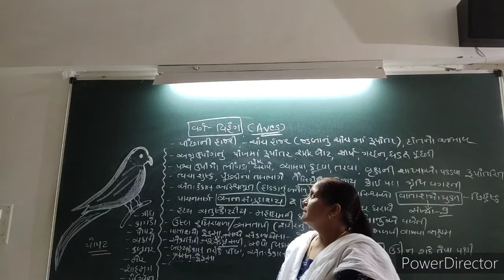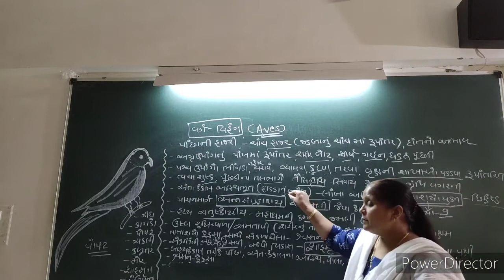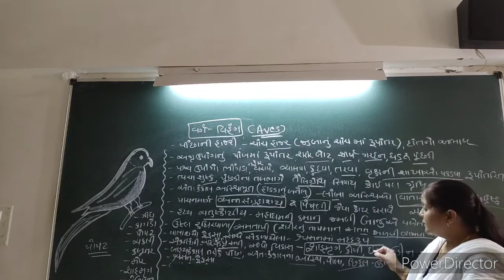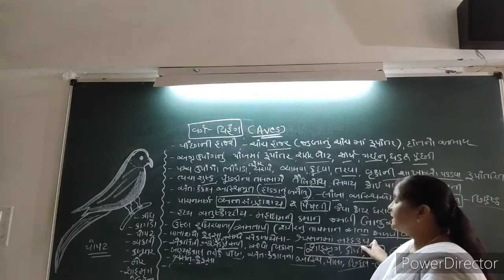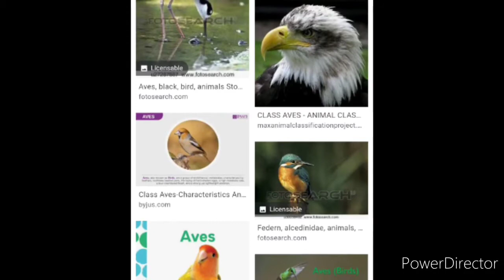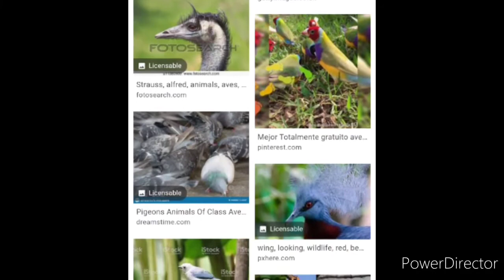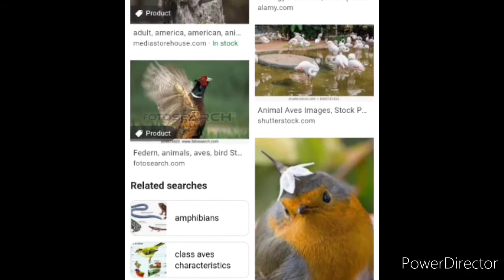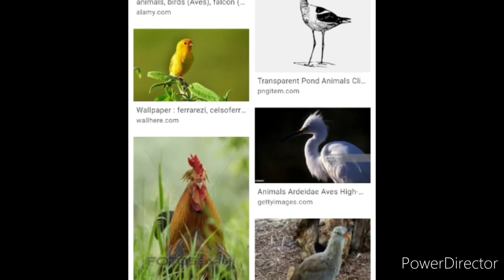Biology (std-11-chap-4)/14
Aves(વર્ગ વિહંગ )(lecture-14)